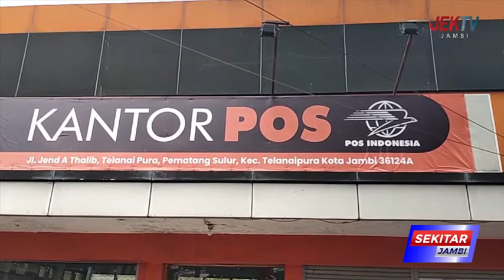HAMPIR 90 PERSEN BANSOS DI TELANAIPURA SUDAH TERSALURKAN